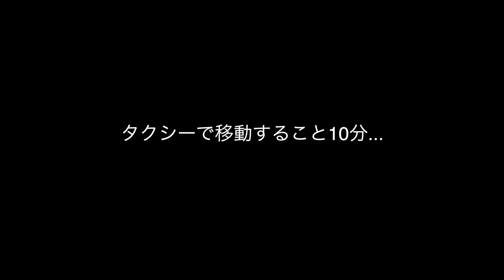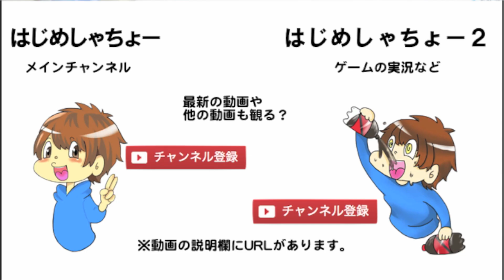ダークネス井上をヒッチハイク（？）で東京へ送る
こんにちは！はじめしゃちょーです。
純粋に前回のリベンジだよ！！！！！！！！！